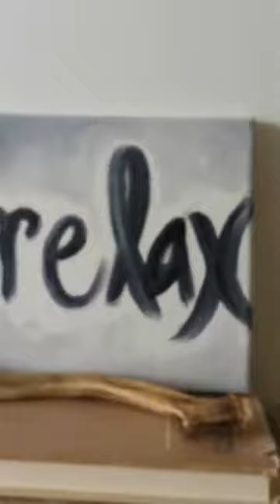Moments of Peace Medley #2, contented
Have a few moment's peace with a compilation of Daily Quiet YouTube Shorts.

This Medley includes: Come, lie down in the clover - Tiniest meow, wait for it - Rest your eyes - Relax and float downstream - The secret of life is just ... - Wanna cat nap? - Path in the woods - Slip back in time for a mo - Feeling overwhelmed, lost, tired - Feral tabby cat says he loves you - Soothing ripples of relaxation - Bend, don't break - Drift down - Tree magic and majestic cones - Ocean waves gentle on my mind - Feeling the peace of summer flowers - Fierce - Really? - Quiet in the bullrushes - Ferry leaving Stornoway harbour - Birds on a wire, resting - Zen waters, flowing - Summer joy- buzzing of the bumblebees - Just take it slow - Hey, is that an alien? - Two young stags checking you out - Daydream for a moment - Remember, all storms pass - Take the road less travelled - Spot the bull among the cows - Self care how-to - C'mon, dance with the daisies - Ready for take off? - Being in nature - Milk dribbles out her nose every time she drinks it - Blowin' in the wind - Take the right path, (a bit bumpy but lovely view at the end) - Instant stress relief - Spot the tiny fish waiting for the tide to come in - Let's say 'hi' to the Highland cows - Peace and quiet be like - Let me IN - Seagull playing on the waves - What's over the grassy cliff? - Golden globes of spent summer daisies - Take you to the river - Sheep wins staring contest - Can we be friends? - Be peaceful, all rivers flow to the sea, all is one - Watching The Real Very Hairy Caterpillar

(Sometimes we need a LOT of moments of peace! lol)

If you can't be in nature right now, this is the next best thing. I post short nature videos for you every single day. Relax with me. Enjoy!

Daily Quiet - giving you a moment of peace every single day

Filmed in the Outer Hebrides, Scotland, Summer 2022 August, 50 Shorts

Want to sit back and experience inner peace for longer? Just click on a Playlist like "Relax" or "Nature".

(If you've enjoyed any of my videos and you'd like to make a donation so I can keep creating them 'Buy Me A Coffee' helps me do this Your support is appreciated.)